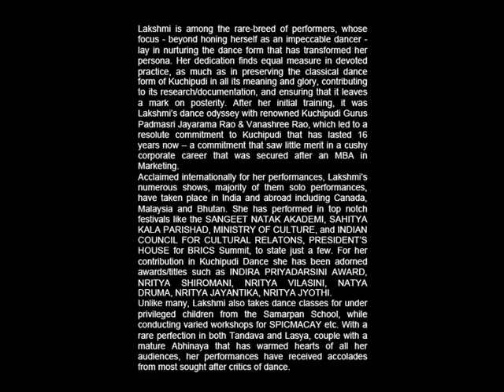Rasa Leela I T Reddi Lakshmi I Kuchipudi Exponent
Photo Credit - Sanjay Koul
Video - Ashwini Chopra